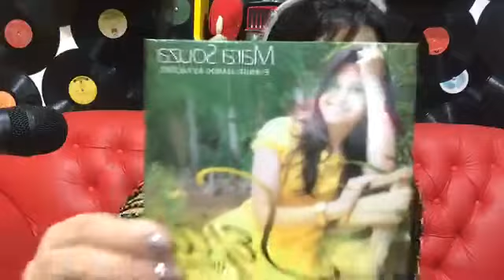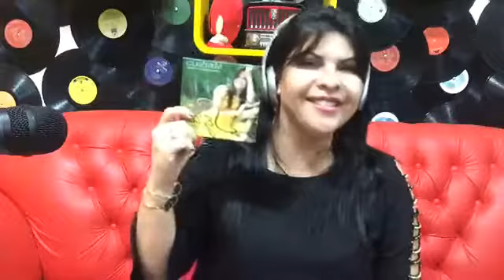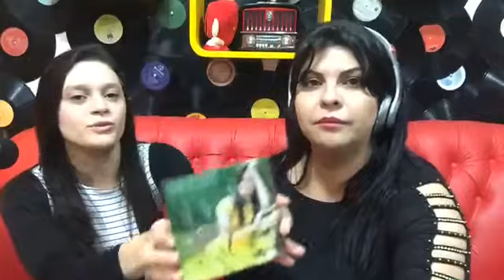Mara Souza na Rádio Live com Vanilda Bordieri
Mara Souza e VANILDA BORDIERI ❤